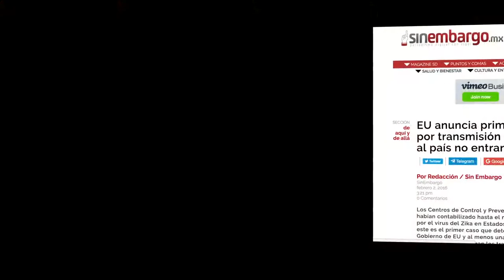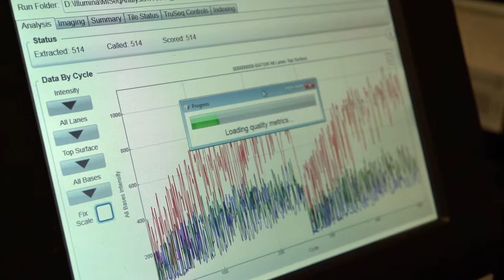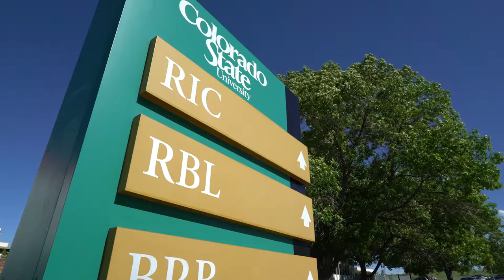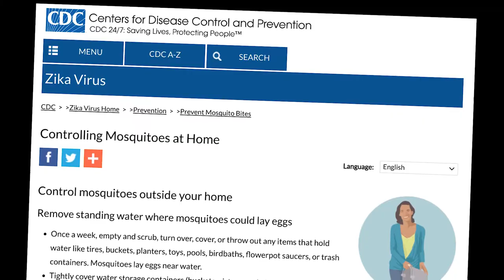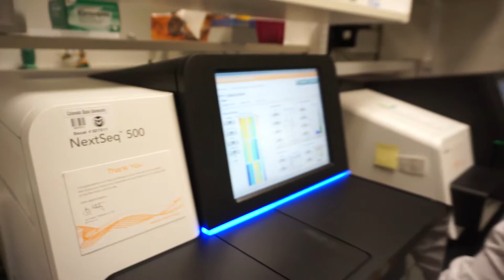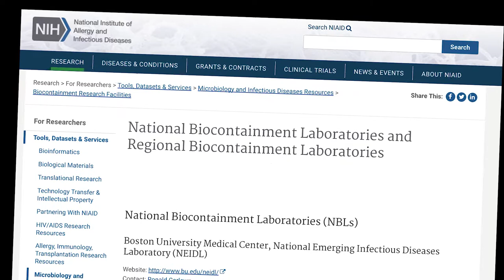Infectious Disease Research Center at Colorado State University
The Infectious Disease Research Center provides a safe, secure, state of art facility for university investigators, government scientists and industry representatives to collaboratively research the basic biology, biochemistry, molecular biology and epidemiology of bacteria and viruses that cause human and animal diseases. The Center provides the highest quality research environment for developing new scientific discoveries, vaccines, methods of diagnosis, and therapeutic agents for infectious agents. Colorado State University is among the world’s leaders in researching West Nile Virus, drug-resistant Tuberculosis, Yellow Fever, Dengue, Hantavirus, Plague, Tularemia and other diseases.